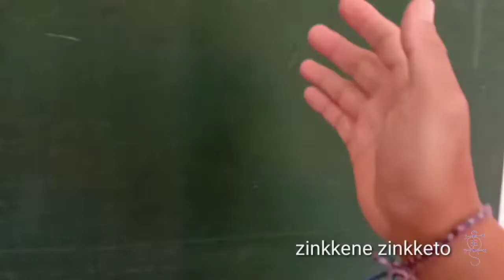TARI TOPENG DALEM SIDAKARYA | Pecaruan lan Pemelaspas Gedung Cakra Vidhya Usadha | FK UNUD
tarian topeng ini dipertunjukkan pada acara Pecaruan lan Pemelaspas Gedung Cakra Vidhya Usadha oleh Fakultas Kedokteran Universitas Udayana pada Purnama Kepitu, Sukra Kliwon Tolu, 10 Januari 2020